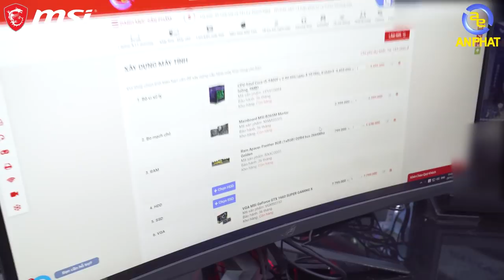PCAP có gì hay để hot girl Kim Chi thích thú dịp cuối năm???? | An Phat PC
👉Hi. Xin chào 500 anh em. Nvidia GTX 1660 Super có thể coi như là mẫu card đồ hoạ có hiệu năng trên giá thành rất tốt hiện nay.
👉Ngày hôm nay AnPhat Computer cùng với bạn Linh Chi đã xây dựng một cấu hình Gaming sử dụng toàn các linh kiện tới từ MSI

📌Và đừng quên anh em có các điều gì thắc mắc đừng quên để lại COMMENT ở phía dưới nhé.
SIÊU THỊ MÁY TÍNH AN PHÁT